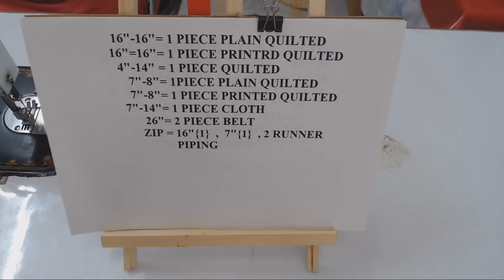HOW TO MAKE NEW STYLE SHOPPING BAG